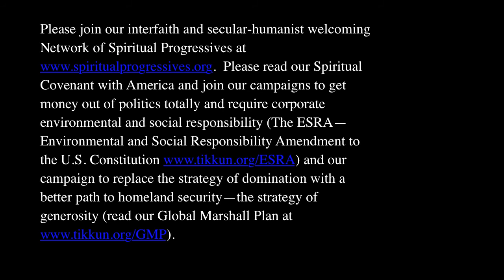Tikkun at Allen Temple Baptist Church Part 3